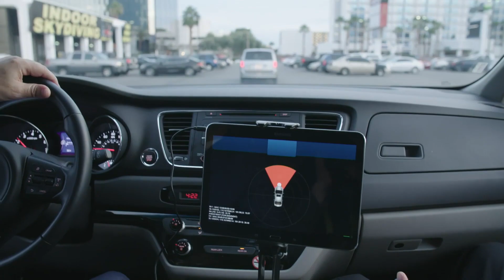Can Self-Driving Cars Share the Roads With You? | Consumer Reports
Are American roads ready for a future with automated shared vehicles, e-scooters, and new forms of public transit? Consumer Reports hosted a panel discussion at the Washington D.C. Auto Show to talk about needed change in American infrastructure.